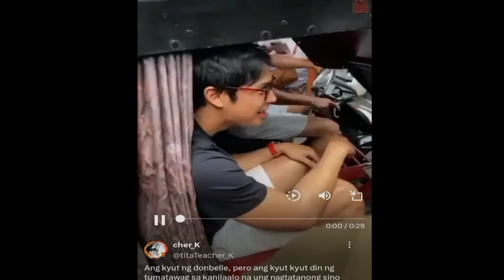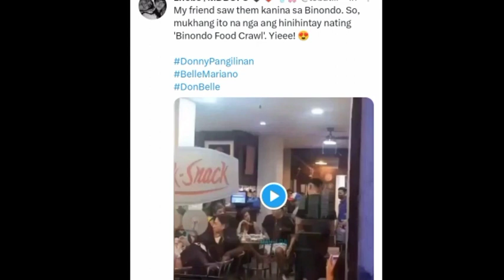DONATO PRODUCTION is waving sa Binondo collab with BELINDA😍|| 1000challenge yarn😁